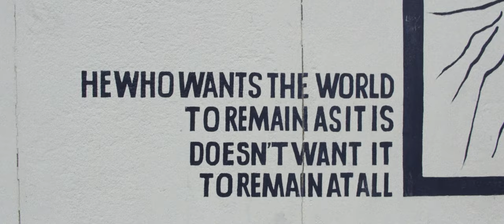Rat house (BMPCC4K Cinematic Footage)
and the great wall will be washed with the many colours...

Music
Sarabande - The City of Prague Philharmonic
Take some time - Dwarde & Tim Reaper